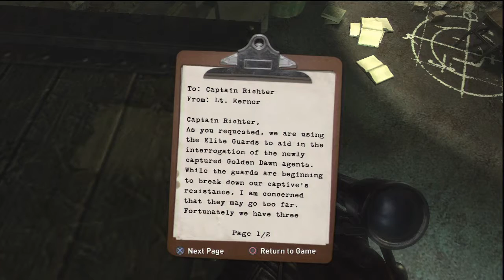Wolfenstein 2009 (Part 17)